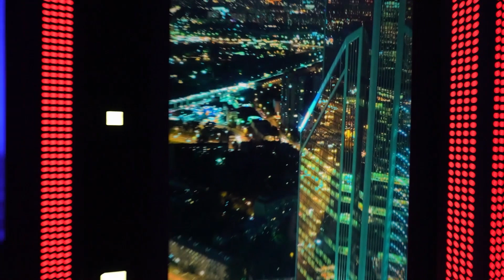Сходства и отличия мужчин в Китае и России / Характер китаянок / Стиль и мода / Известь. БРИКС #2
Новый выпуск «Известь Брикс»!

Сегодня поговорим с Фейей:
— Чем похожи мужчины в Китае и России
— Характер китаянок
— Стиль и мода в Китае
и про многое другое!

Таймкоды:
00:00 - Новый выпуск «Известь Брикс»
01:06 - Фейя на романтическом шоу «Мистер X»
02:53 - Чем похожи мужчины в Китае и России
04:50 - В чем различия между мужчинами
10:58 - Во сколько лет в Китае выходят замуж
13:01 - Чем отличаются подруги в Китае и подруги в России
15:09 - Стиль китаянок
16:40 - Стиль китайцев
17:31 - Характер китаянок
18:42 - О ревности китайских мужчин
20:30 - Китайская культура и мода в России
21:54 - Что нравится в России
23:00 - Как представляет свою жизнь через 15 лет

Ведущий:
Савва Савченко